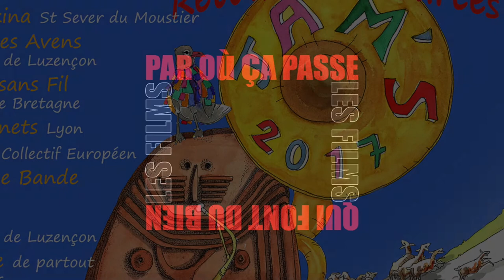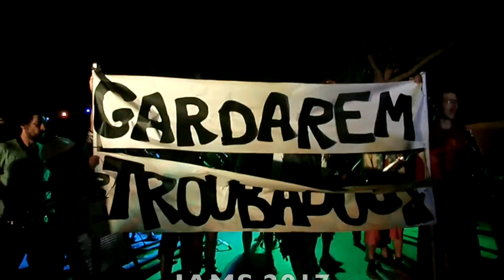Les JAMS 2017 Part 3 - les Joutes des Fanfares (1)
Le film des joutes mémorables des JAMS 2017 !!! le thème : "Retour aux sources" avec la Fanfare sans Fil,  la Bella Ciao,  la Bérézina, Les Gabinets, La Grasse Bande... à suivre...